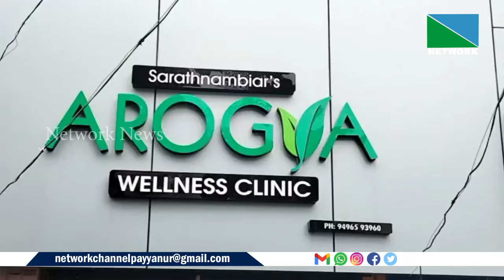പയ്യന്നൂരിലെ പീഢനം;സ്ഥാപനം അടിച്ചുതകര്‍ത്തു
പയ്യന്നൂരിലെ പീഢനം; പ്രതി ശരത്‌നമ്പ്യാരുടെ
ഉടമസ്ഥതയില്‍ പയ്യന്നൂരില്‍ പ്രവര്‍ത്തിക്കുന്ന
ആരോഗ്യ വെല്‍നസ് ക്ലിനിക് ഫിറ്റ്‌നസ് ആന്റ് ജിം
ഒരു കൂട്ടം ആളുകള്‍ അടിച്ചുതകര്‍ത്തു.